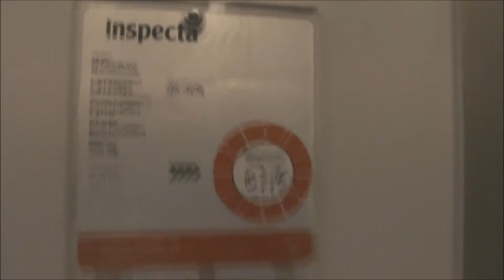Uppsala Lyftservice Hydraulic elevator @ Fyrishovsbadet, Uppsala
Manufacturer - Tillverkare: Uppsala Lyftservice
Serial Number - Tillverkningsnummer: UH-1816
Capacity - Maxlast: 630Kg (~1389lbs.) - 8 Persons
Floors - Våningar: 3 = BV E 1

Location - Address: Fyrishovsbadet - Idrottsgatan 2, Uppsala SWEDEN